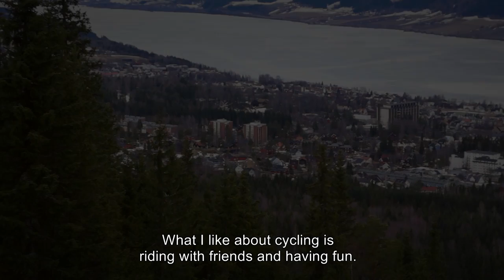Team Sky and Shimano Race TV: Edvald Boasson Hagen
Edvald Boasson Hagen returns to Lillehammer to inspire the next generation of cyclists at his first club.